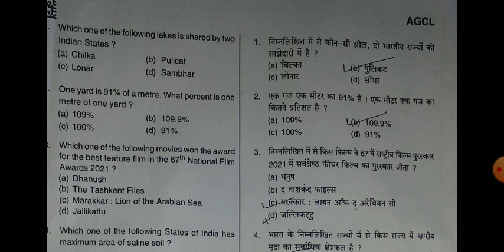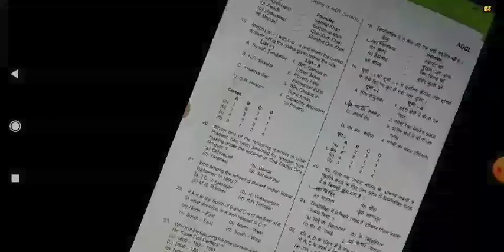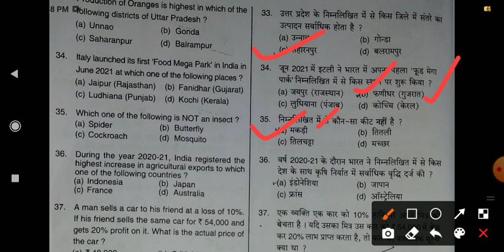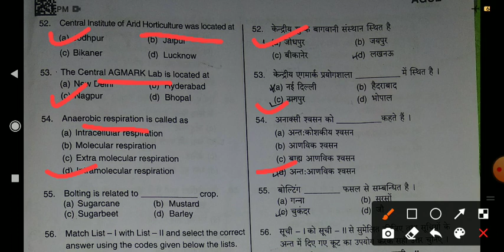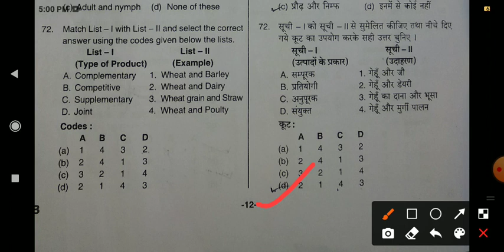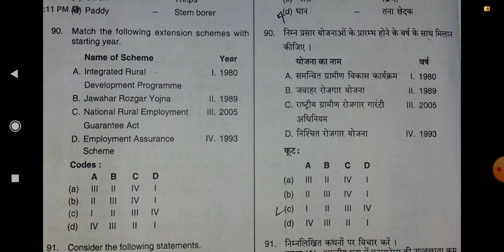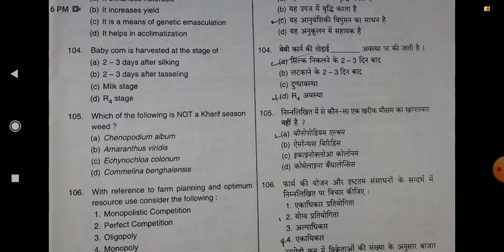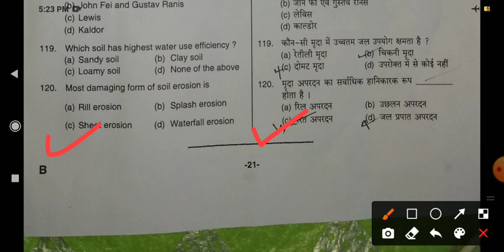UPPSC COMBINED AGRICULTURE SERVICES (DHO) SOLVED PAPER 2021, DISTRICT HORTICULTURE OFFICER 2020 EXAM